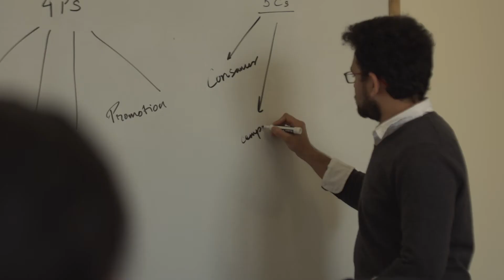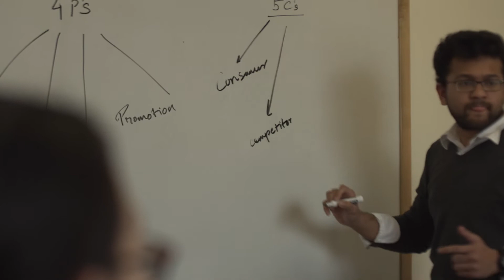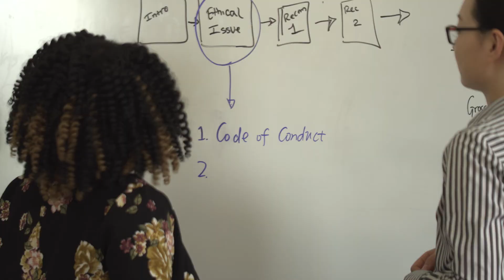Master of Science in Management (MSM) at Gies Business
Tiffany White, Associate Professor of Business Administration, discusses the on-campus Master of Science in Management (MSM) program at the University of Illinois’ Gies College of Business. The MSM is a 9-month program where you will gain fundamental business skills that build upon your undergraduate education. You can also specialize in areas like data analytics, marketing, global business, and finance.